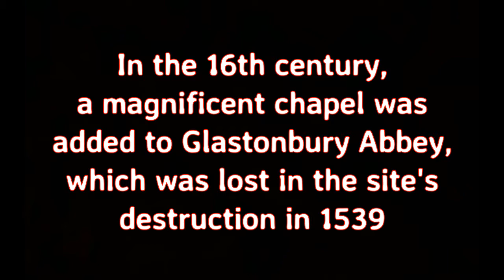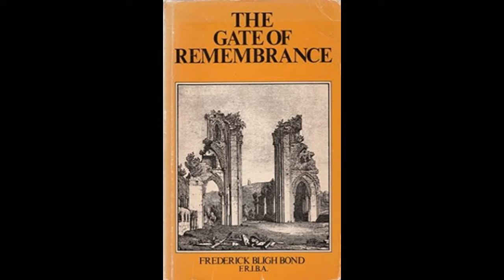The Gate of Remembrance, by Frederick Bligh Bond (MPL Book Trailer 414)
Mooresville Public Library (Mooresville, Indiana) presents a book trailer featuring "The Gate of Remembrance," by Frederick Bligh Bond, the true story of an archaeologist who received psychic communications (through automatic writing, or automatism) from a purported 15th century monk, which enabled the archaeologist to discover a long-lost chapel, as well as details about the history of Glastonbury Abbey and its inhabitants.